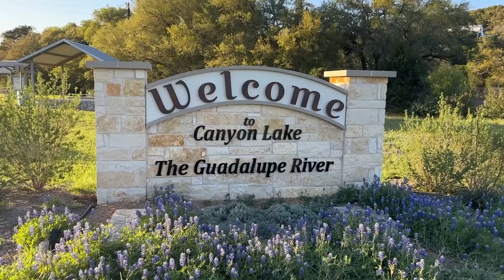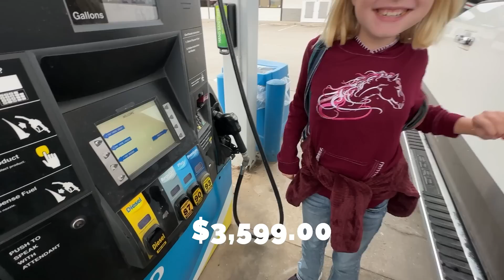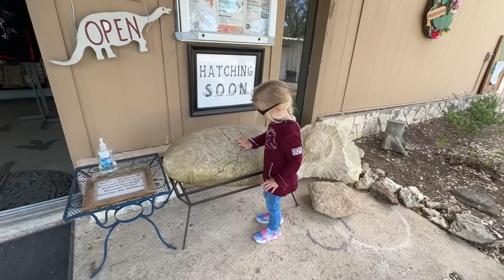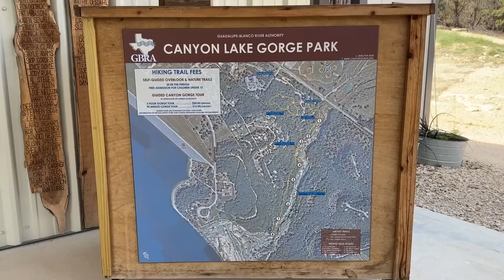Small Things That Matter the Most! RV Life in Canyon Lake, TX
✔️ About the Episode:
In this episode we explore the famous Canyon Lake in the Texas Hill Country and find all sorts of amazing things to do. Take a look back a few million years and discover the Heritage Museum where you can find dinosaur footprints completely preserved along with an amazing fossil hunt where you can keep the fossils you find.

But first, we take a quick travel break and spend some quality time with family on our frequent "Daddy - Daughter" Day. Loads of excitement, good times, and lots of fun.